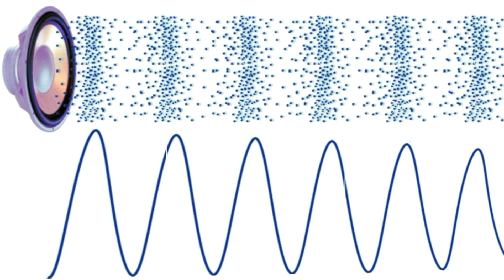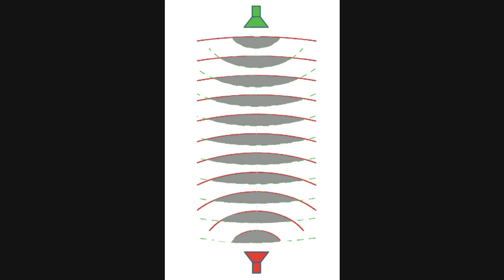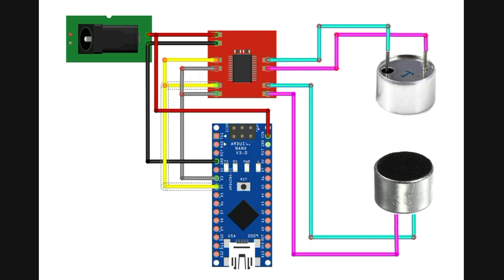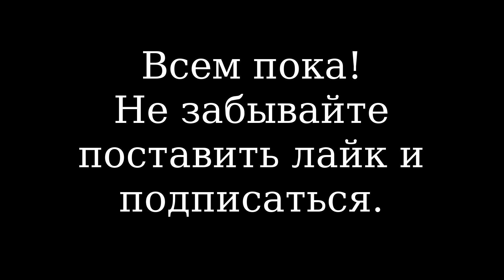Звуковая - акустическая левитация, собираем за 20 минут своими руками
В этот раз я расскажу как сделать акустическую левитацию в стоячей волне, в домашних условиях на ардуино. Предметы повисают в воздухе под воздействием ультразвука.
В основе левитации лежит эффект стоячей волны. Стоячая волна — это волна, которая образуется при наложении двух встречных звуковых волн с одинаковой частотой. При этом образуются узлы - пучности на которых и можно удерживать предметы.
Ни какой пользы в быту от звуковой левитации я не вижу, но всем советую попробовать в академических целях. Размер и вес левитирующих предметов зависит от мощности излучателя. Я бы советовал попробовать излучатель от увлажнителя, с его помощью можно заставить левитировать более тяжелые предметы.
Надеюсь что это видео было Вам полезно и Вы сможете повторить этот проект своими руками в домашних условиях.
Если Вы хотите не пропустить мои новые и интересные видео, то не забудьте включить колокольчик.